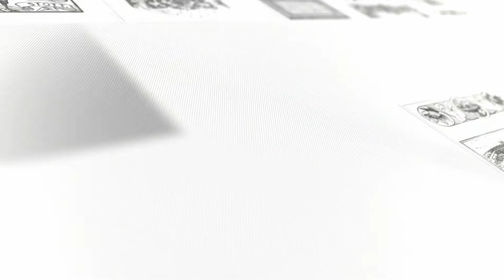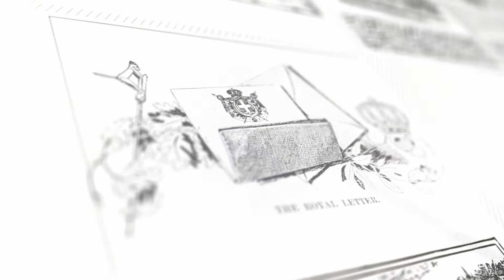The Laska Archive Design Decorative Graphic Elements For Stationary Web Graphics Images Stock Photos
Search the Laska Archive for a collection of vintage decorative designs. Everything from letter-works, typography, stationary doodles, graphic design patterns, Art Deco, art nouveau, and delicate sketches can be found in our database of stock images. Search for graphic designer details, Victorian era prints and sketches. Perfect for web designs, Scrapbooking, invitations and letterhead, our photos, pictures and images have beautiful details and many design uses. Find antique, hand drawn replicas of decorative boarders to decorate your home. Historical, period drawings from our archive is a great addition to any design project.

Welcome to The Laska Archive - the largest collection of historical stock images online. Find antique drawings, illustrations, sketches and designs in our image bank. We are the premiere source for quality, high resolution vintage stock photos. The best source for retro images and clip-art. Search the richest image collection of Victorian era art and photos to find the perfect sketch, render, drawing or design for your project. From cartoons to fashion to world history. Discover the perfect antique images for your website, presentation, film, advertisement, project, or anything you can create.